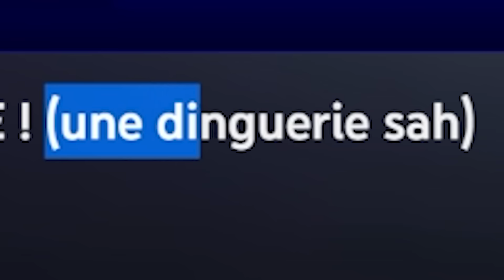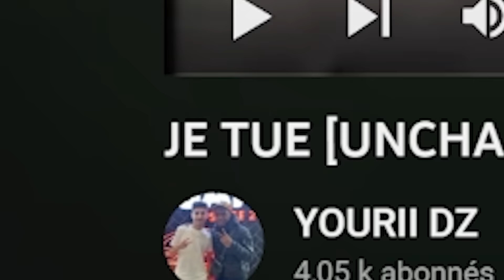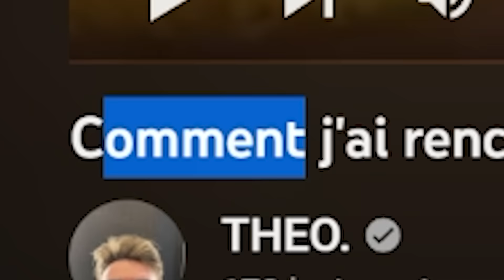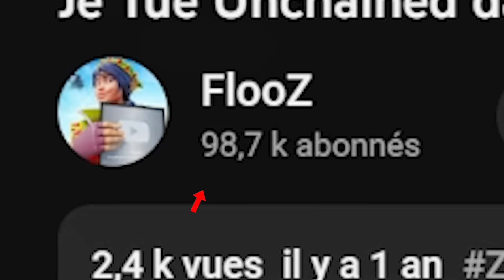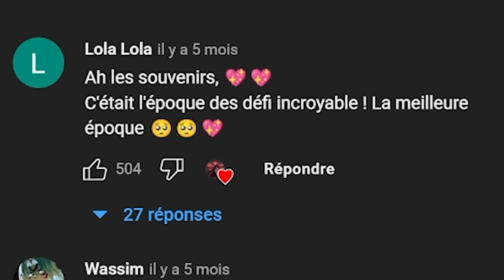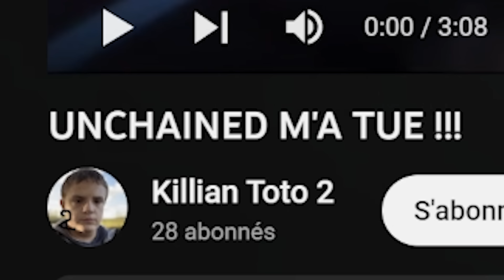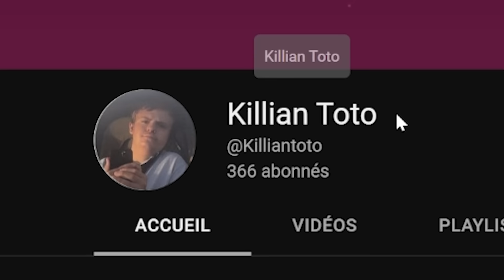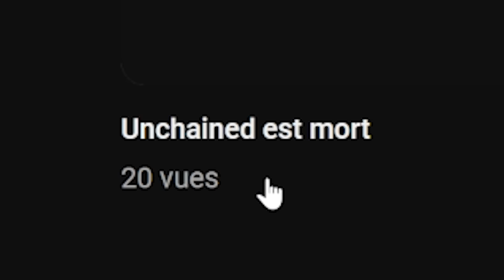Je réagis aux gens qui m'ont Tué sur Fortnite..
⏩Code MAP Impossible Parkour : 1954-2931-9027

⏩Code : unchained (99.999 soutiens ?)

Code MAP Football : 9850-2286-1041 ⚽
Code MAP BUILDFIGHT : 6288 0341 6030 🔥
Code MAP DON'T FALL : 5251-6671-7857